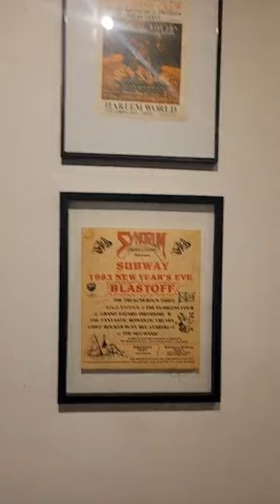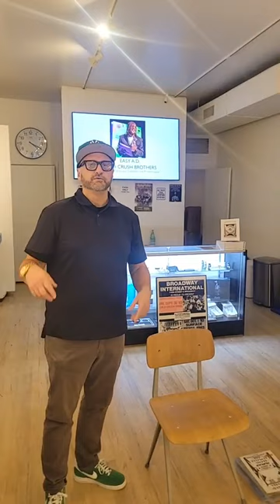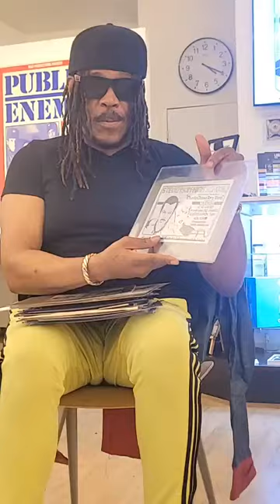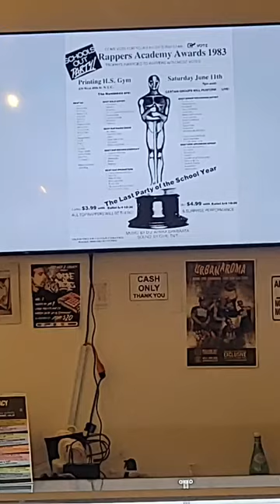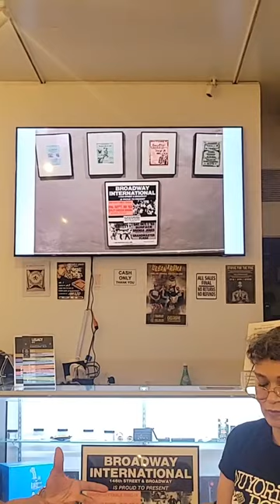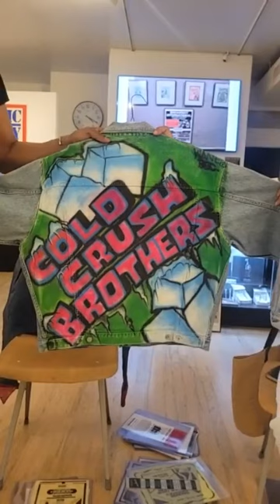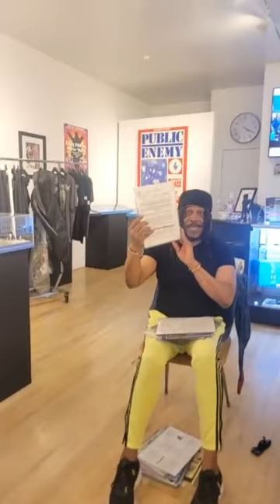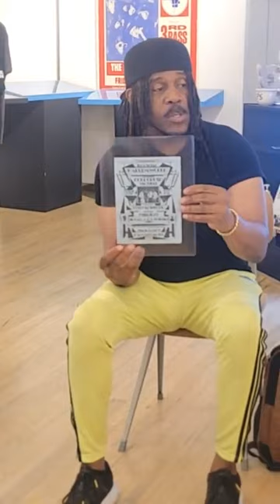Easy A.D./Martha Diaz The Legacy Talk sponsored by Rock The Bells, Fine Art Hip Hop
Martha Diaz (MD) is an award-winning community organizer, media producer, archivist, curator, educator, and Chief Curator of the Hip-Hop Education Center. MD has traversed the Hip-Hop entertainment industry, the public arts and education sector, and the academy over the past 30 years. Her passion is advancing social justice and transforming communities through media, technology, and social entrepreneurship, while also lecturing internationally and facilitating workshops on archiving and curating Hip-Hop and using it as a medium for education, cultural exchange, and the advancement of human rights. Through her exhibitions, and publications of research reports, books, and curricula, she has chronicled Hip-Hop history to preserve its cultural value and memory. MD founded the highly acclaimed Hip-Hop Odyssey (H2O) International Film Festival, the first festival of its kind. MD was invited to curate the first Hip-Hop movie series presented by the Academy of Motion Picture Arts and Sciences and served as a guest curator at the Museum of the Moving Image and The Schomburg Center.

A graduate of New York University’s Gallatin School for Individualized Study and Tisch School of the Arts Moving Image Archiving and Preservation Program, MD has worked on archival projects with Parkwood Entertainment (Beyoncé Knowles-Carter), Tupac Shakur Estate, Ralph McDaniels’ Video Music Box Collection, and The Paley Center for Media, to name a few. Among her numerous fellowships, MD has served as a Senior Fellow at the Lemelson Center for the Study of Invention and Innovation – National Museum of American History, A’Lelia Bundles Community Scholar at Columbia University, Nasir Jones Fellow at Harvard University, and Senior MacArthur Civic Media Fellow at the USC Annenberg Innovation Lab. MD was a Visiting Scholar at Virginia Union University, and is currently a professor of Hip-Hop and inaugural Fellow at the Center for Creative and Entertainment Arts at Virginia State University. She also serves as an advisor and associate archivist and curator for The Hip Hop Museum.
Martha Diaz
Founder, Chief Curator & Executive Director

As an original member of the Legendary Cold Crush Brothers Supreme Easy A.D. is a trailblazing pioneer of Hip Hop as an emcee with countless awards and performances in diverse venues domestic and abroad. On stage A.D. possesses a strong, captivating youthful energy and star power that has been drawing audiences since1976. Off the stage A.D. encapsulates a keen musical ear and entrepreneurial genius that catapulted the success of the Cold Crush Brothers. With a high selling single “Punk Rock Rap” A.D. and the Cold Crush Brothers were the first to combine Hip Hop and Rock breaking the color barrier in Hip Hop, the first to provide the opportunity for collaboration between an independent label and major company, and were featured in the first Hip Hop movie ever made, Wild Style. The most successful Cold Crush single to date is "Fresh, Wild, Fly & Bold", released in 1984, which sold 16,000 units in its first week of release back in the early 80's. That was a big deal. With the ability of foresight, it was A.D. 's idea to have Tapemaster Elvis Moreno record all of their shows live, with high quality audio engineered with perfection, to ensure that duplication on cassette tape would still sound crystal clear. The clarity of the tape recording provided a virtual experience bringing the true essence of the party and Hip Hop culture to life for the listener allowing them to feel as if they were in attendance at the performances of the Cold Crush Brothers. In later years A.D. added video recording to further document the live Hip Hop experience. This marketing strategy, the brainchild of A.D., enabled their music to be distributed worldwide including to the armed forces around the world, which led them to be the first Hip Hop group to tour in Japan and Europe. These historical appearances have been preserved through A.D.’s vast collection of treasured Hip Hop artifacts in their original form which have been on exhibit at the LA Grammy Museum, the Schomburg Center for Research in Black Culture, Bronx Museum, Harlem YMCA Aaron Douglas Room, the Experience Music Project in Seattle, Washington, and most recently, the National Museum of African American History and Culture (a Smithsonian Institution museum) in Washington, D.C.. As a Hip Hop veteran, A.D. continues to preserve the history and culture of Hip Hop through several business ventures and he mentors young people to help mold the next generations of Hip Hop. In most recent years,  Easy A.D. lends his expertise as a celebrity judge for Hip Hop competitions, celebrity tour guide for the Hip Hop Hush Tours throughout New York City, and as a keynote speaker and lecturer for colleges and universities throughout the United States and abroad. A.D.'s speaking engagements and appearances include but are not limited to K-12 public schools, Boston College and others.